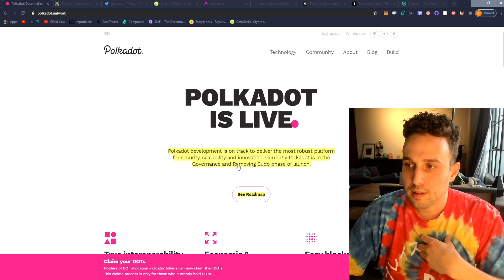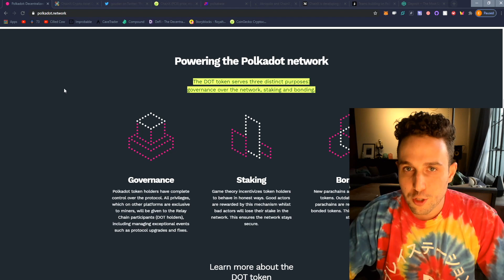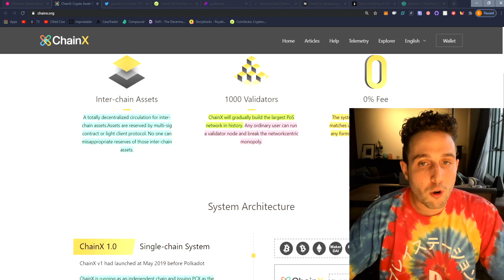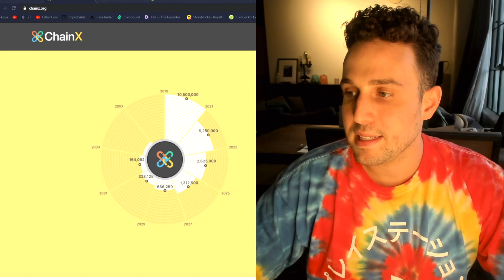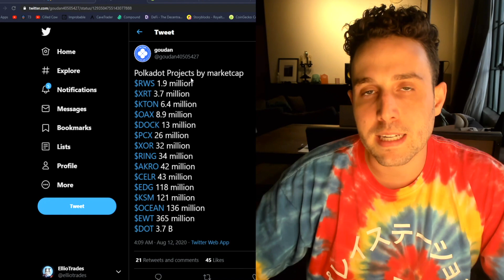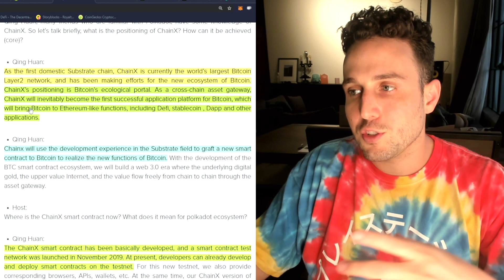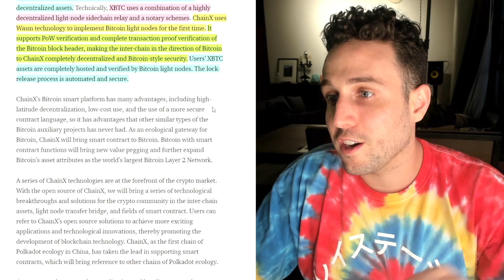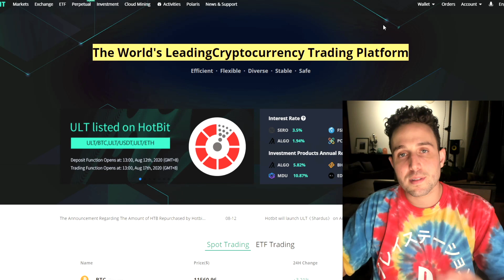THIS CRITICAL POLKADOT ALTCOIN GEM IS MASSIVELY UNDERVALUED!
0:00 This is BIG
1:44 Comment for a FREE Ledger
1:53 Polkadot Overview
4:15 What is PCX?
9:18 PCX Token
10:10 Polka Projects By Market Cap
13:30 Price Analysis
14:07 Q'n'A with PCX Lead Dev
15:24 What other Polka Projects Say
18:12 Crazy $$ Locked Up!
18:55 Huge Comparison
19:32 How to Buy PCX on HotBit
20:31 How to Store on Wallet
21:15 Why this Matters
24:00 Outro